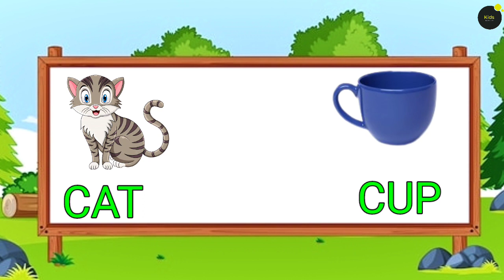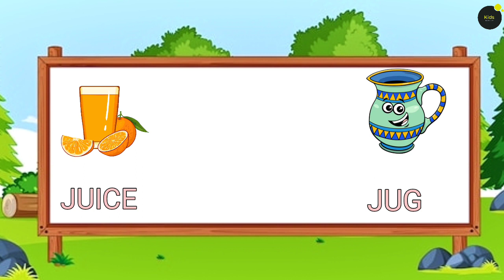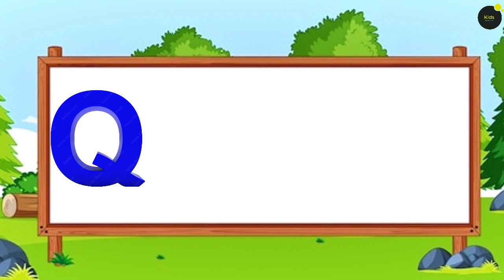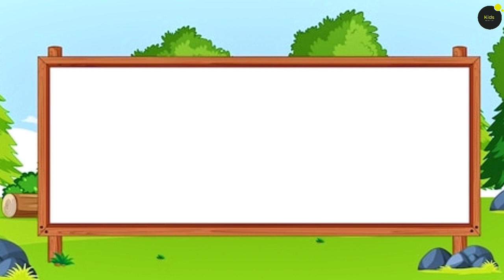A is for Apple _ Abcd For Baby Learning Video.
Afor apple
abcdefg
English alphabet
abcd cartoon
a for apple b for ball
alphabet song
a for apple a for ant
Nursery rhymes
abcd rhymes
apple apple
abcd abcd

Thankyou kids.